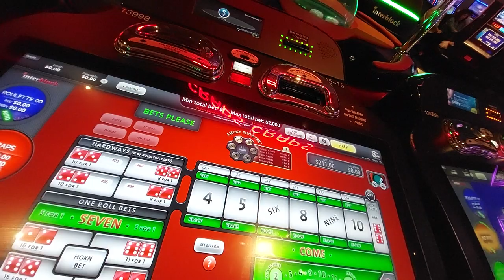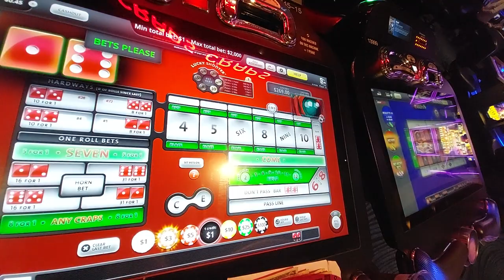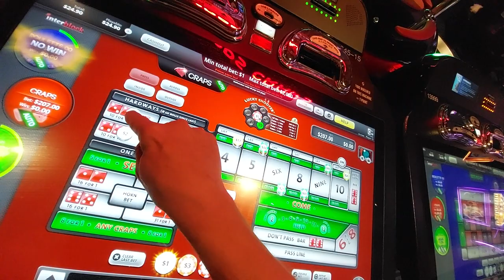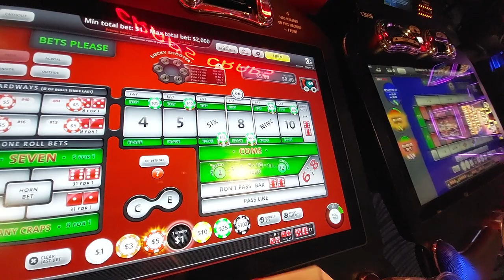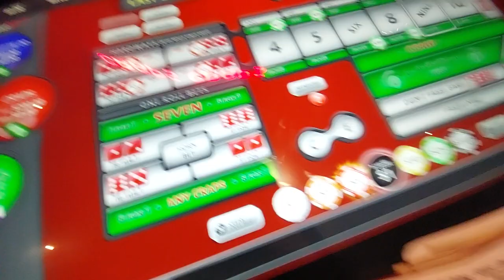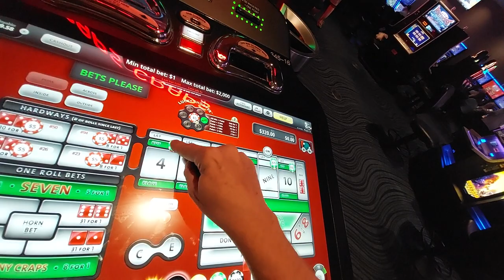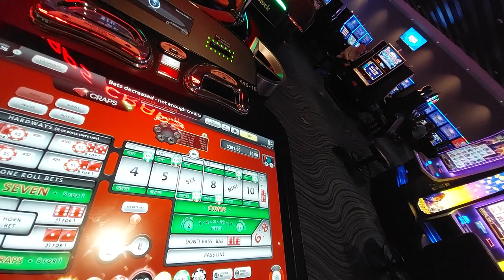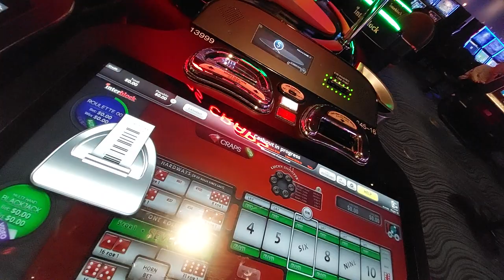Part 3💥🔥💥@dr.options POWER PRESSING BUBBLE CRAPS at Talking Stick Resort Thursday Afternoon.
Part 3💥🔥💥@dr.options POWER PRESSING BUBBLE CRAPS at Talking Stick Resort Arizona Thursday Afternoon.

Kept the momentum going...

For this session, we started with $2,000, we printed several tickets and ended up with $2,176 a positive session of $176.

- Doc